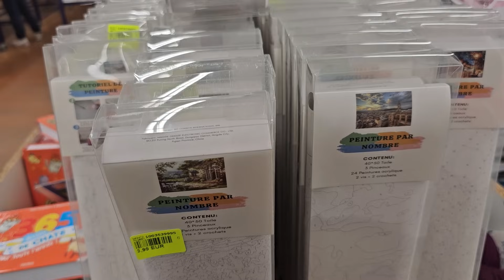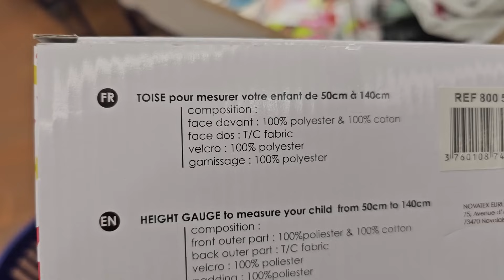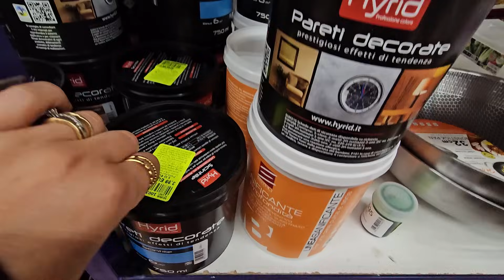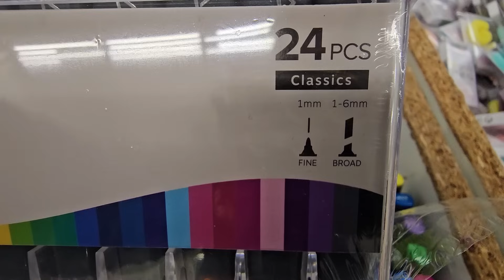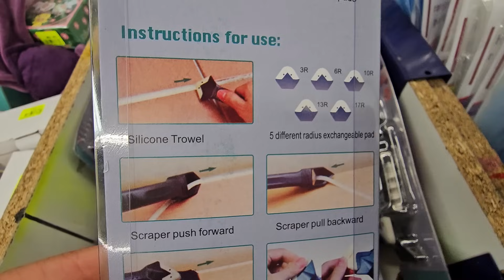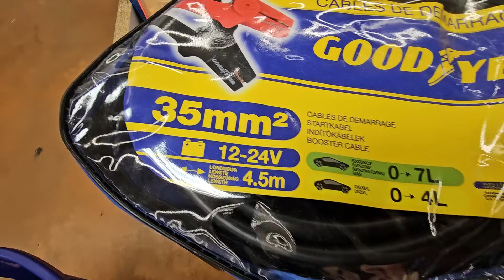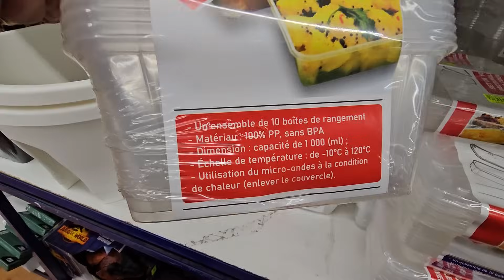NOZ ARRIVAGE MAISON 14 MAI 24